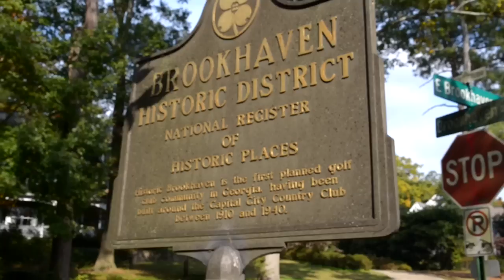Veranda Mag March/April 2014 featured this Home - 4425 Davidson Ave NE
Meticulously maintained home in highly sought-after Historic Brookhaven! Incredible floor plan for entertaining including large rooms, open kitchen and private backyard. Backyard has a small Gunite pool, pool/guest house and area for outdoor dining on synthetic grass with drainage. Backyard includes wooded area with swing set and play area.